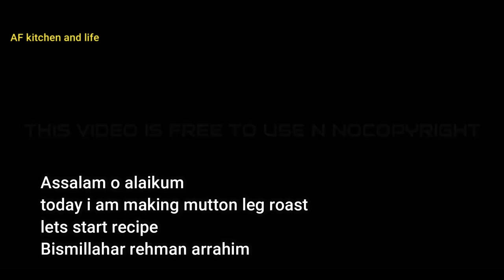Mutton Leg Roast Recipe without Oven//Bakra Eid Special Recipe/steam bakre ki raan bnanane ka tarika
in this video i am going to share the step by step recipe of steam raan roast with out oven and also bbq rran recipe i hope you will like this recipe.

mutton leg roast recipe without oven// baKRAEID SPECIAL RECIPE//STEAM bakre ki raan banane ka tarika